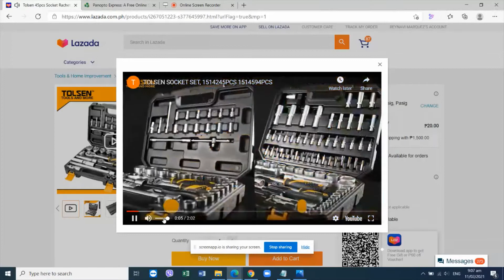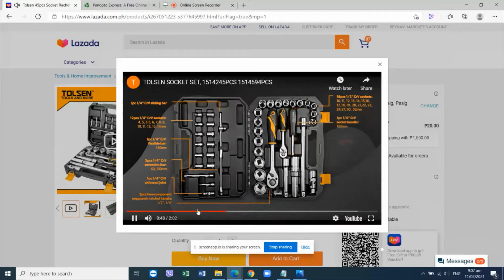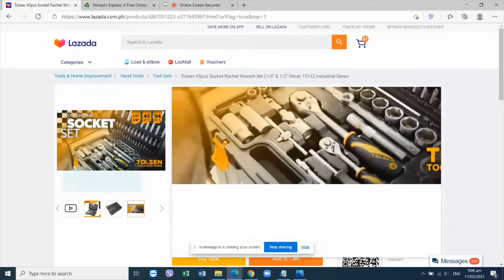Vlog 006 Tolsen Tools Unboxing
Hi TalaViewers! Unbox Tolsen Tools with me and Daddy!